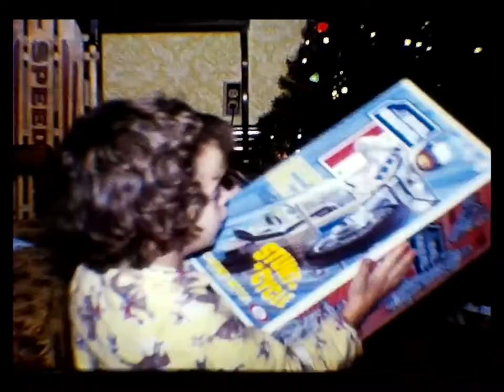Christmas 1974 Fort Wayne, IN and LaSalette, ON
In order of appearance (names are listed as in 1975): Fritz (Miniature Schnauzer), Dino (Orange Tabby), Rosemary Otto, John Otto III, Sarah Murray, Lisa Huyge, Kevin Murray, Michael Murray, Patrick Murray, Colin Murray, Loretto Murray, Mary-Louise Murray, Carey Murray, Michael Murray, Kathy Murray, Carol Esbaugh, Shawn Murray, Brenda Huyge, PJ Murray, Raymond Murray, and Debbie Murray.